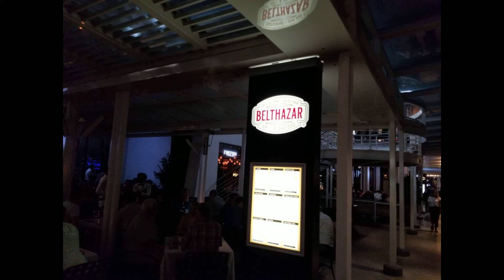Южная Африка Кейптаун Набережная Виктории и Альберта Victoria & Alfred Waterfront 0 1